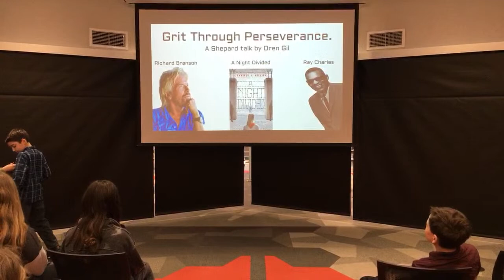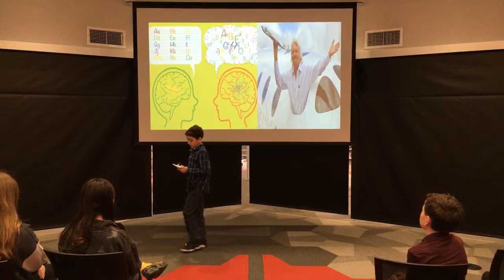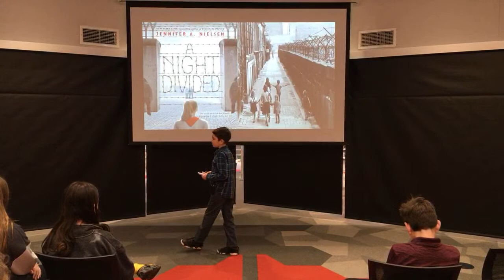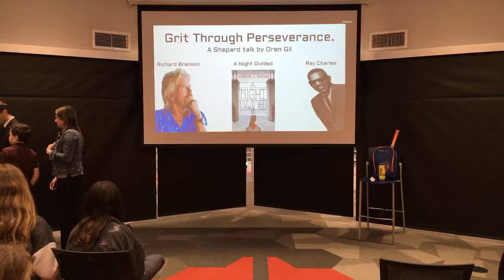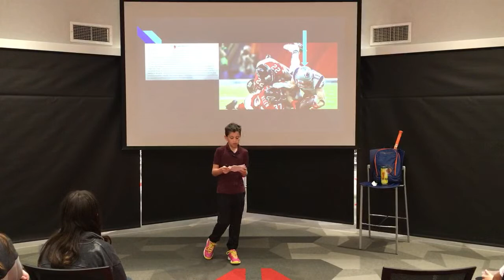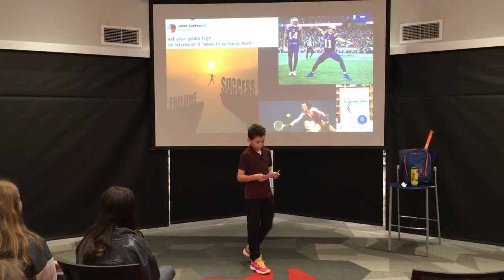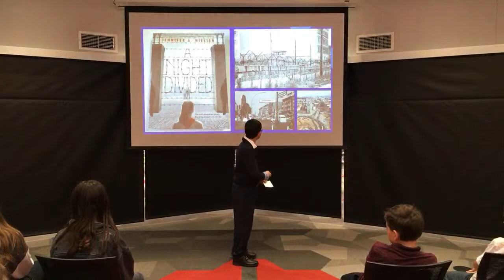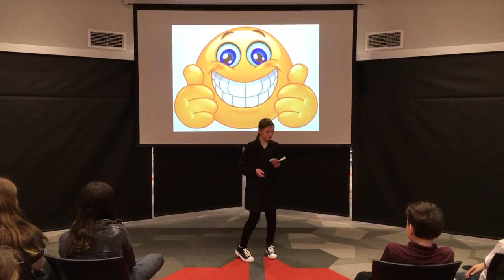Shepard Talks 2023 Core 1